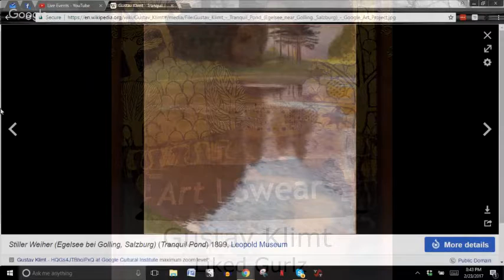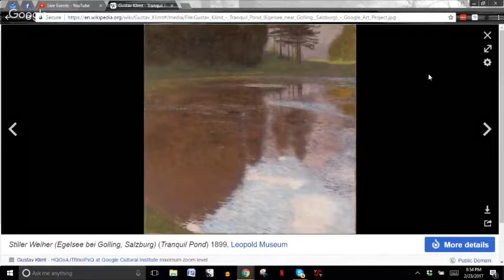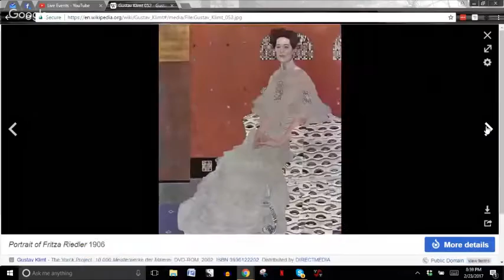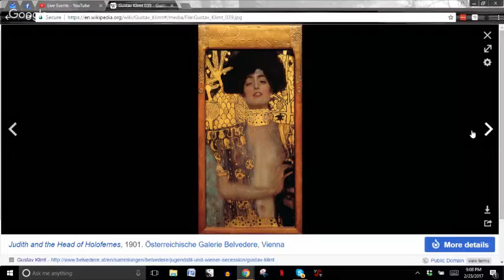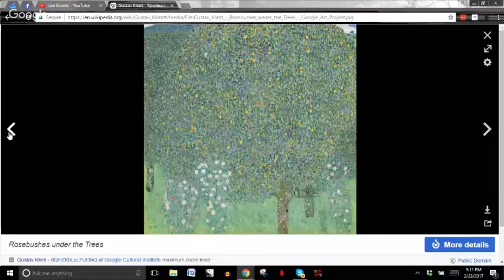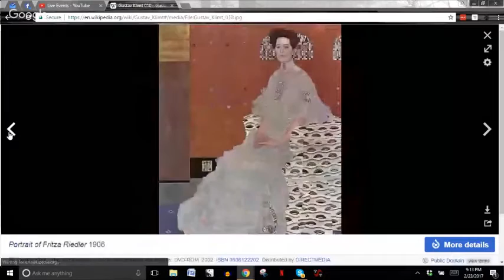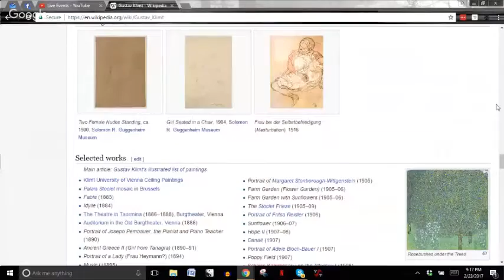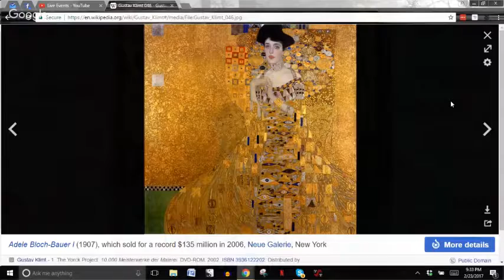Gustav Klimt Liked Gurlz - Podcast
Gustav Klimt, you know the guy who made that gold painting of the couple kissing that you have on your notebook?
Yeah him. Giant perv. Also a great artist from Vienna, Austria. Find out more!
Art, I Swear | Podcast

●▬▬▬▬▬▬▬▬ஜ۩۞۩ஜ▬▬▬▬▬▬▬▬●
Phantom of the Podcast
●▬▬▬▬▬▬▬▬ஜ۩۞۩ஜ▬▬▬▬▬▬▬▬●
Thanks:
●▬▬▬▬▬▬▬▬ஜ۩۞۩ஜ▬▬▬▬▬▬▬▬●